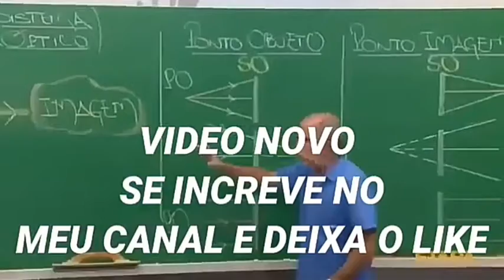⚫COPA LIBERTADORES DE PES MOBILE 🔴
ME SIGA NO INSTRAGAM:CAMISA _PES
INSTRAGAM DO MEU EDITOR:
AMORIM_RAUL

JOGO:PES 2020 MOBILE

MUSICAS UTILIZADAS: